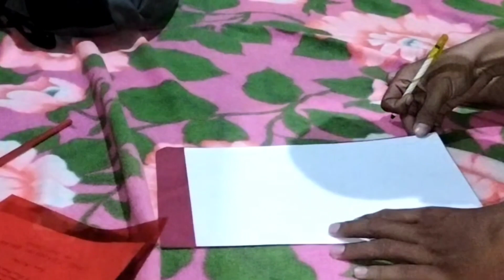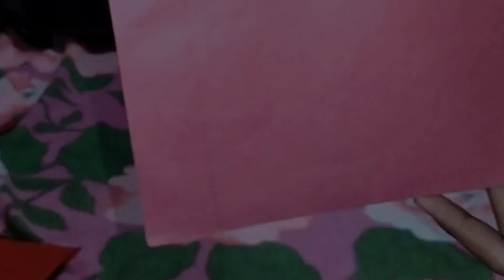Mengecilkan Sampul Makalah / Kertas Jeruk / Tulang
In video:
-Cuting buffalo paper
-shorten slide binder
-example already done